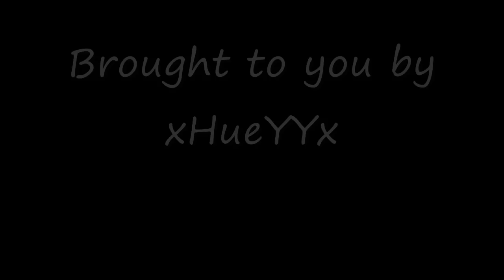BF3: Trolling Snipers :)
Made this vid mainly to send to ShoSho10199 for top 5 five sniper kills.